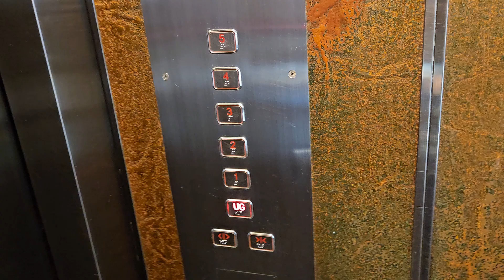Can you guess where is this place in Kuching?